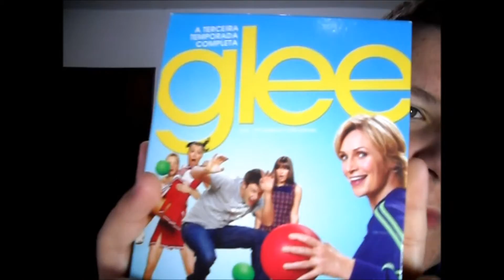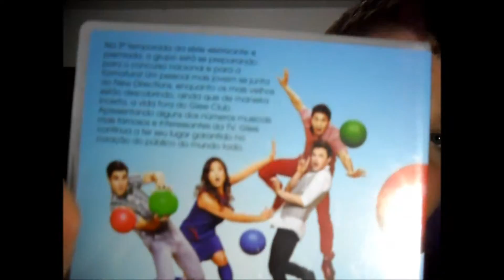Glee 3º Temporada Dvd - Nic Show